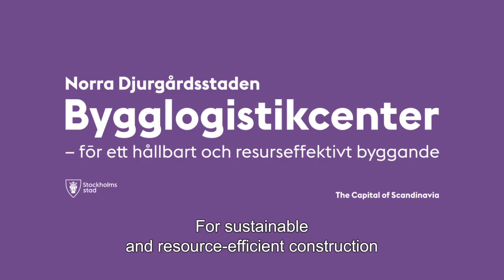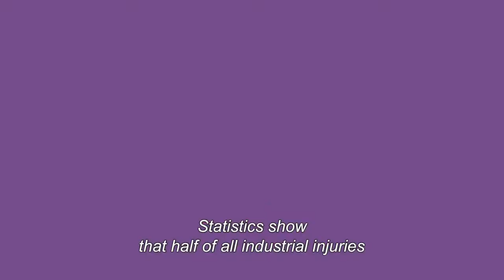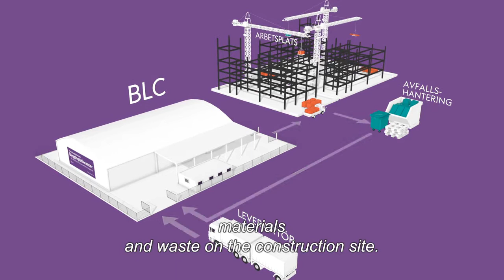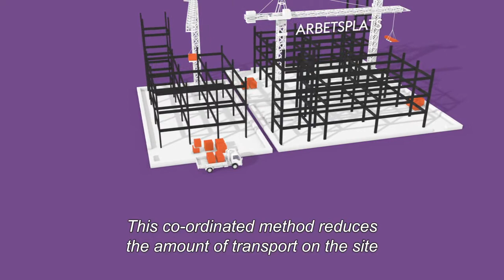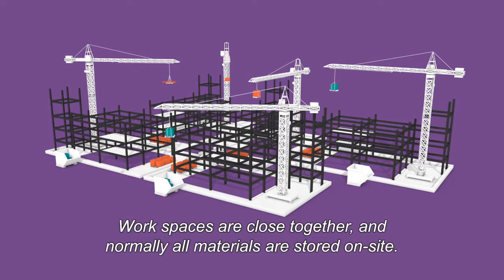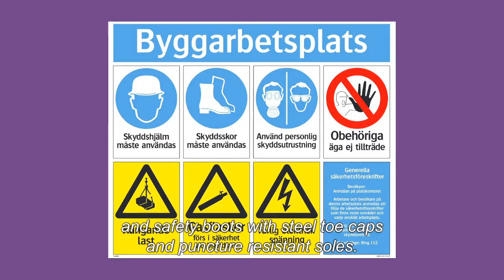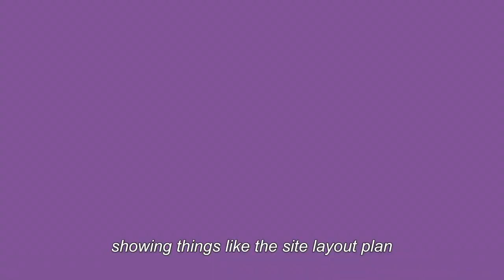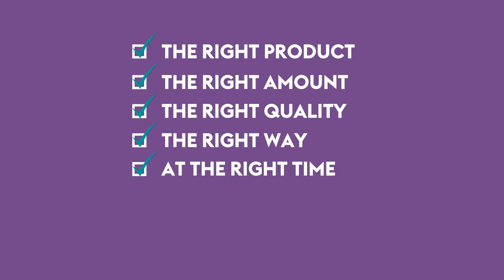Stockholm Royal Seaport Building Logistics Centre (English version with subtitles)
Stockholm Royal Seaport Building Logistics Centre - for sustainable and  resource-efficient construction

A film about Building Logistics Centre (BLC) which is a part of  Stockholm city's environmental objectives for Stockholm Royal Seaport. The Building Logistics Center coordinates transportation and material to be used in construction and is responsible for the recycling of waste and residual materials.